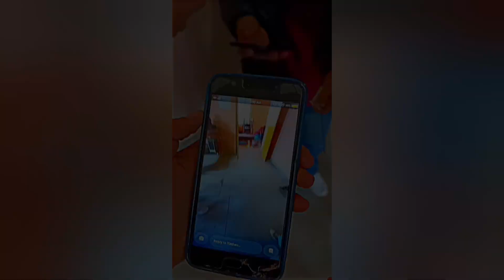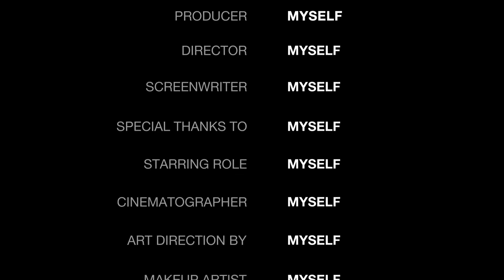NSS CAMP VLOG JAWALI. GSSS JAWALI